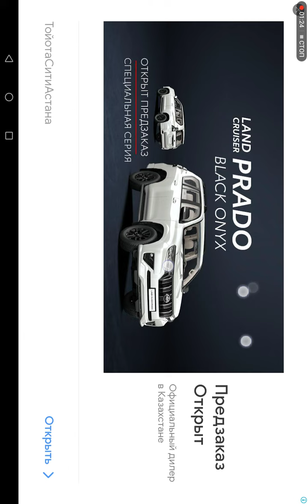14 ноября 2020 г.